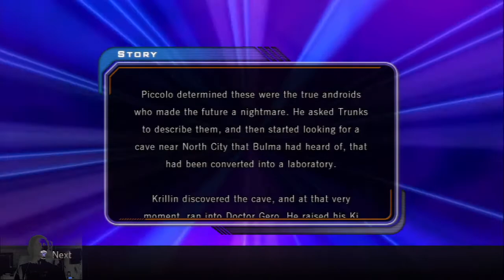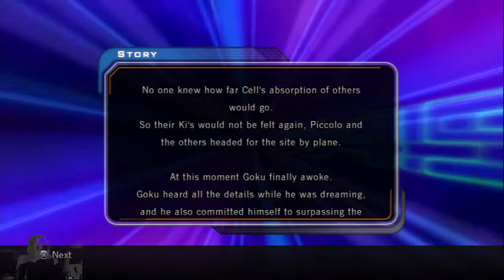Where am I in Ultimate Tenkaichi?????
Yeah, I haven't been streaming or playing as much for a while and I don't have nothing much for it but filler beats and trophy videos to just platinum this game before I do anything else. Thanks to this game I don't even have to worry about Mad Max anymore. But this game is going to be my next platinum and it will be my 9000th trophies once I complete this.

I give you story mode gameplay into an let's play coming soon. Hell, I may start throwing in random games I been playing for the past few weeks we'll see.